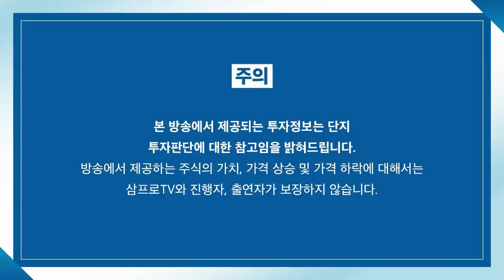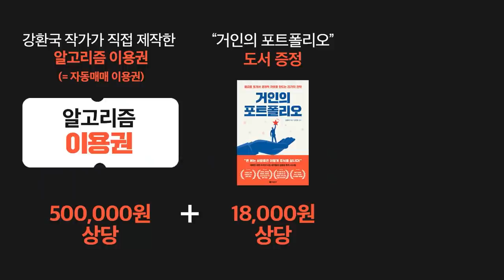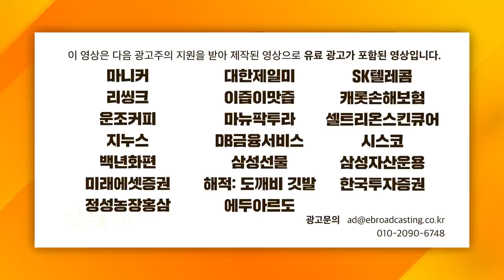[글로벌 마켓브리핑] 어제 미국시장을 달군 핫 토픽, 비트코인과 클라우드 f. 미래에셋증권 정웅 선임매니저